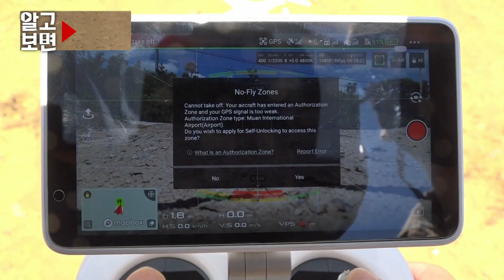"납작하고 둥근 불빛이 날아다녀요" 전남 무안에서 잇따른 UFO 발견 제보, 과연 그 정체는?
저녁 9시 20분경 전남 무안 상공에서 포착된 미확인 비행 물체
어두운 밤하늘을 가로질러 낙하하는 타원형의 밝은 물체가
CCTV에 선명하게 찍혔는데... 혹시 드론이 아닐까? 하는 의심이 들지만
그곳은 비행 금지 구역의 방해전파로 드론을 조종조차 할 수 없고
무안공항에서는 이 비행체가 포착되던 시간에 착륙한 비행기는 전혀 없는 상황!
과연 그 정체는 무엇인지 ’알고보면‘에서 밝혀본다